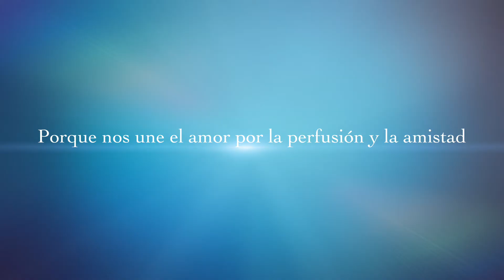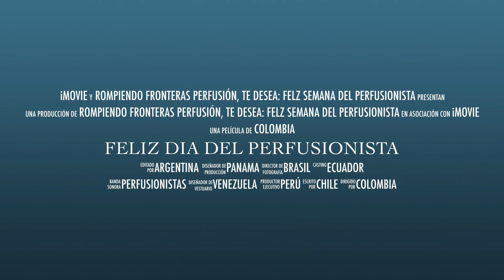FELIZ SEMANA DEL PERFUSIONISTA